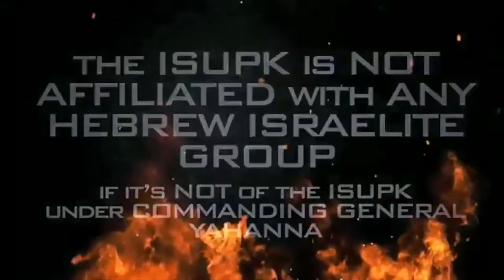Riches PROFIT NOTHING in the Day of WRATH - ISUPK